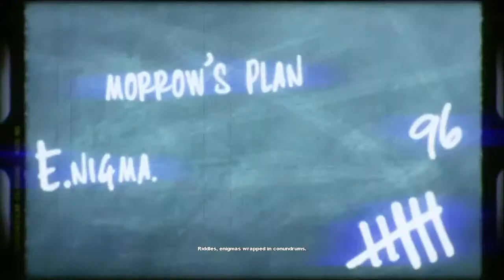I'm Live: Gaming Livestream Monday:DC universe Online(Dylan|Dylina Shieldstar)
Hi there everyone this is Dylan 16 also known as Dylan Shieldstar gaming bringing you interested and awesome gameplay content for you to enjoy and be interested into also I’m glad to see your comments for my videos and more and many more from my channels dylan16-Dylan Shieldstar games and Dylan Shieldstar and come check out them if your new to my channel or if your a returning subscriber.